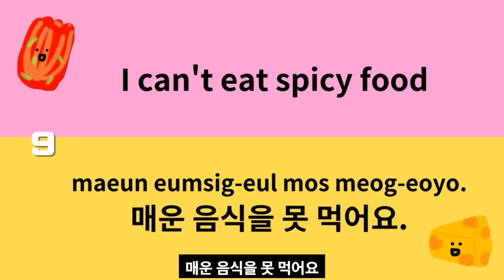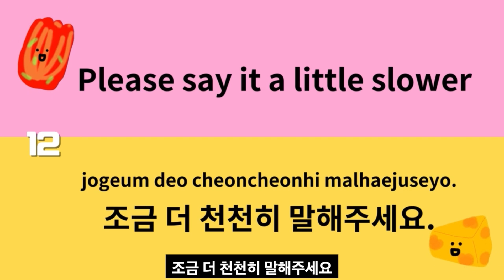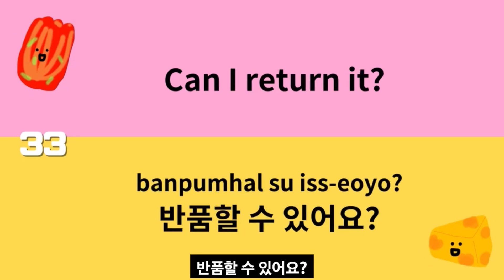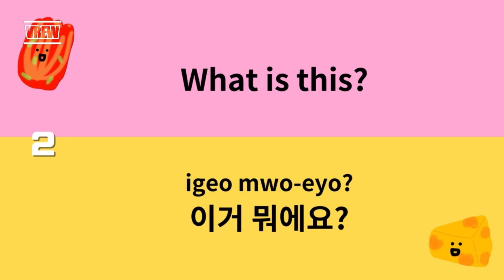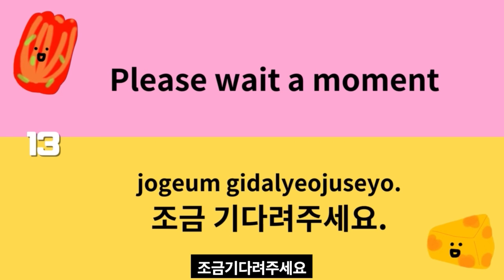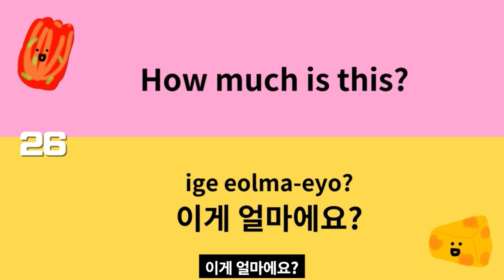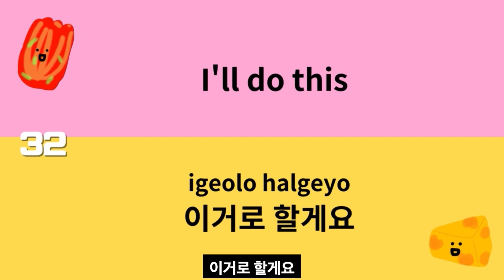TOP 37 MUST Know Korean Phrase for Tourists🇰🇷 Travel Phrase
１ I'm hungry 배고프다
２ What is this? 이거 뭐에요?
３ What is that? 저거 뭐에요?
４ How much is it? 얼마에요?
５ What is popular? 뭐가 인기에요?
６ Is it delicious? 맛있어요?
７ Is it spicy? 매워요?
８ It's a little spicy 조금 매워요
９ I can't eat spicy food 매운 음식을 못 먹어요.
10 I can't speak Korean 한국어 못해요.
11 Please say it again 다시 말해주세요
12 Please say it a little slower 조금 더 천천히 말해주세요.
13 Please wait a moment 조금 기다려주세요.
14 Excuse me 저기요
15 This one please 이거 하나 주세요
16 I'll have a beer 맥주 하나 주세요
17 Cheers 건배
18 I'm full 배 불러요
19 Check, please 계산 부탁드려요
20 Where is the restroom? 화장실은 어디에요?
21 Thank you for the meal 잘 먹었습니다
22 I'll come back later 또 올게요
23 do you have another color 다른 색이 있어요?
24 Can I try it on? 입어봐도 돼요?
25 Cute 귀엽다
26 How much is this? 이게 얼마에요?
27 This is different 이거 아니에요
28 It's okay 괜찮아요
29 I'm just looking 잠깐 보고있어요
30 It's expensive 비싸요
31 Please make it a little cheaper 조금 더 싸게 해주세요.
32 I'll do this 이거로 할게요
33 Can I return it? 반품할 수 있어요?
34 Please 부탁드립니다
35 Can I get tax exemption? 면세되나요?
37 How long does it take？ 얼마나 걸리나요?

الكورية الأساسية#মৌলিক কোরিয়ান#ภาษาเกาหลีขั้นพื้นฐาน#tiếng hàn cơ bản#बुनियादी कोरियाई